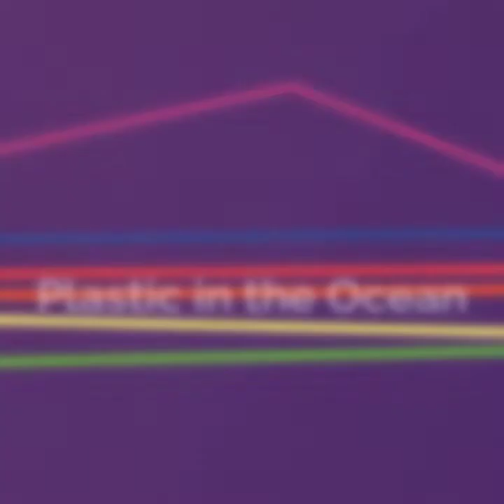Silent:Listen - A new exhibition at Toradh Art Gallery Ashbourne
Installiation of a new exhibition by Mary Clarke entitled Silent:Listen at Toradh Gallery in Ashbourne Library and Cultural Centre